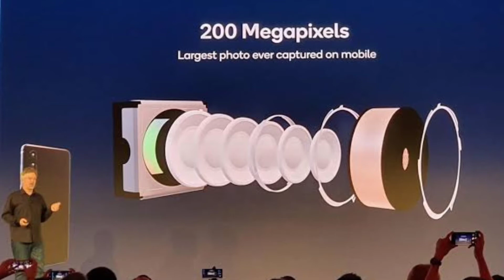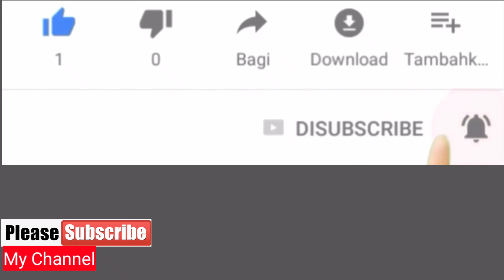Zte Axon 30 pro 5g | 200 megapixels camera phone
Dosto aajkal smartphones banane wali company ek se badhkar ek camera phone bana rahi hai jisme jyada megapixels ka use kiya ja raha hai abhi hal hi me samsung ke  galaxy s21 me 108 mp ka camera use kiya gaya tha lekin zte ne in sab se aage badhate huye 200 mp camera wala axon 30 pro phone launch karne wali hai jiska teaser weibo par post kiya gaya tha aur iska design bhi bahut unique dikhaya gaya hai haalaki ise kab launch kiya jayega ae abhi clear nahi hai

world first invisible selfie camera mobile under screen selfie camera
invisible selfie camera phones
hidden camera
under screen camera
ZTE Axon 20 5G Unboxing
Invisible Camera
transparent display
in display camera
ZTE Axon 20 5G
Axon 20 5g unboxing
Axon20
Technical Guruji
Technicalguruji
Gaurav
Tech